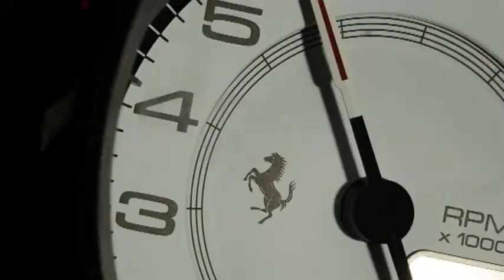Ferrari 458 Italia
Ferrari 458 Italia Thrill